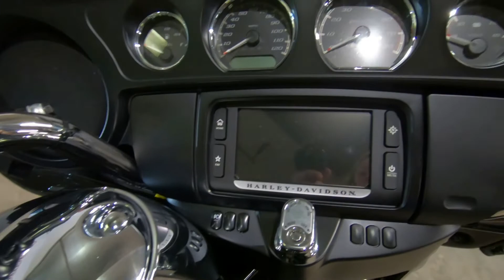2018 HARLEY-DAVIDSON ELECTRA GLIDE ULTRA CLASSIC - Used Motorcycle For Sale - Milwaukee, WI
Please visit Suburban Motors Harley-Davidson to view this Used Black 2018 HARLEY-DAVIDSON ELECTRA GLIDE ULTRA CLASSIC for sale near Milwaukee, Wisconsin.

Stock#:  22519A

Description:
This Used 2018 Harley-Davidson Electra Glide Ultra Classic FLHTCU Motorcycle is for sale at Suburban Motors Harley-Davidson located in Thiensville, Wisconsin.